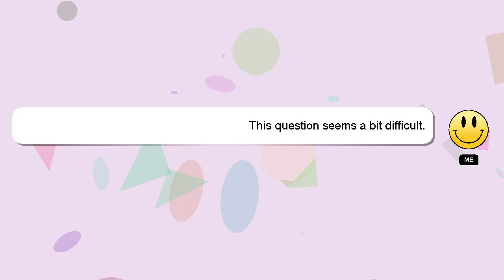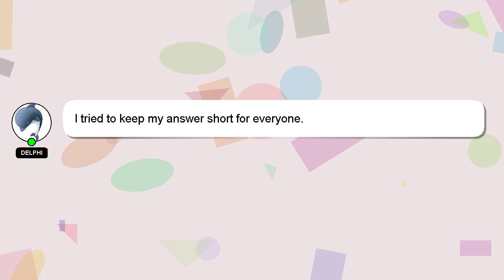How to edit agniveer form?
Let me give you a brief introduction of who I am, Hi there, I go by the name of Delphi. I am at your disposal to help you with any questions you have. - How to edit agniveer form?

Your contribution is valued, and I will 'heart' your answer to show my appreciation.

*2 What we are experimenting :*